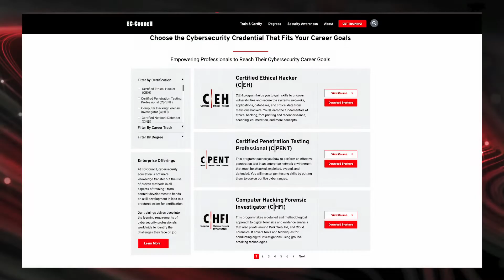EC-Council CEH v12 - What students are saying about Certified Ethical Hacker (CEH)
The Certified Ethical Hacker (CEH) provides an in-depth understanding of ethical hacking phases, various attack vectors, and preventative countermeasures. It will teach you how hackers think and act so you will be better positioned to set up your security infrastructure and defend against attacks. By providing an understanding of system weaknesses and vulnerabilities, the CEH course helps students learn to protect their organizations and strengthen their security controls in order to minimize the risk of a malicious attack.

CEH was built to incorporate a hands-on environment and systematic process across each ethical hacking domain and methodology, giving you the opportunity to work toward proving the required knowledge and skills needed to achieve the CEH credential and perform the job of an ethical hacker.

Now in its 12th version, CEH continues to evolve with the latest operating systems, tools, tactics, exploits, and technologies.

Join us on this educational and insightful exploration into the CEH v12 program, and learn why students worldwide are choosing EC-Council to acquire the skills and knowledge needed to become Certified Ethical Hackers. Don't miss out on this opportunity to gain a comprehensive understanding of ethical hacking and its immense significance in today's digital age.